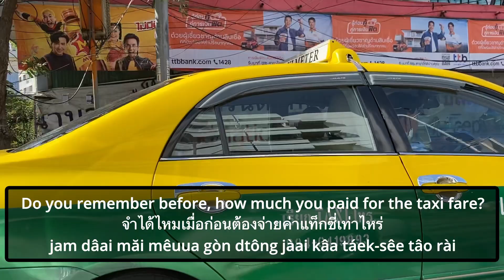Intermediate Thai Conversation - What were prices like in Thailand 50 years ago?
📌 Get an exclusive video with more examples sentences from interesting words used in this conversation

⭐️ Words to know:

ค่าครองชีพ (kâa krong chêep) : cost of living
อยู่ดีๆ (yòo dee dee) : suddenly
ทรุด (sút) : to collapse
ค่าใช้จ่าย (kâa chái jàai) : expenses
รถ 2 แถว (rót sŏng tăew) : pick up truck taxi with bench
มอเตอร์ไซค์รับจ้าง (mor-dtêr-sai ráp jâang) : motorcycle taxi
ประกอบอาชีพ (bprà-gòp aa-chêep) :
รายได้ (raai dâi) : income
เป็นทางการ (bpen taang gaan) : to be official
อาชีพ (aa-chêep) : career
สังคม (săng-kom) : community
สิ่งอำนวยความสะดว (sìng am-nuuay kwaam sà-dùuak) : facilities / amenities

In this video, I talk to my mom about how Thailand was like 50 years ago.  She talked about how the mountainous area was like and how Bangkok was like.

TIMESTAMPS
00:00 How were food prices in Thailand in the past
01:25 How were taxi prices in Thailand in the past
03:44 How were rent prices in Thailand in the past